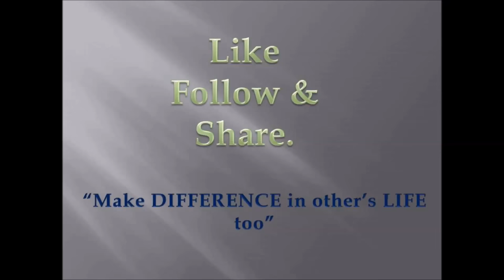Incompleteness Of Mind Dr Kelkar Sexologist Psychiatrist Mental Illness Depression Hypnotherapist ed